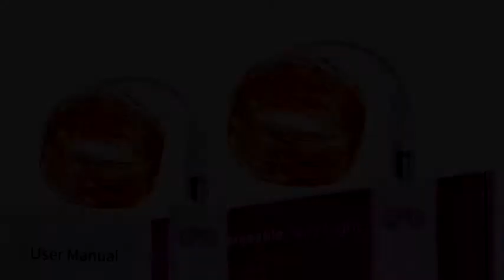LED Fairy String Lights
❶ 2 PACK OF NEWEST VERSION - Best 20 warm white LEDs are on a 6.6ft flexible & durable thin copper wire that provides a 360 degree sparkling glowing. there are 3 bulbs per foot (one every 10cm). up to 20 years lifespan. waterproof wire and LED bulbs / non-waterproof USB power connector. mini portable little bear power connector size 2.7'' (H) x 0.82'' (W )x 0.7'' (T). Great for small mason jars, table decorations and DIY projects. Also perfect for on the go.
❷ LARGE-CAPACITY BATTERY & LONG-LASTING POWER SUPPLY, each connected controller power supply built-in large-capacity battery 3.7V-500mAh, low consumption, high efficiency, and environmental protection. so you don't have to waste money to replacing the disposable AA/AAA battery over and over again. this set comes with two LED strands, each with their own connection controller power pack that power and LED strands can be separated.
❸ USB CHARGING - UP TO 36 HOURS LIT - Our lights are globally compatible with any USB port, making them easy to use with wall plugs, portable battery packs or even the USB ports on a laptop. with just 2 hours of charging, you can enjoy up to 36 hours of Fairy Twinkle mode, up to 14 hours of Steady Glow mode for enchantingly lit event, simply rather magical.
❹ 8 LIGHTING MODES: conbination, in waves, sequential, slow glow, chasing, slow fade, twinkle,steady on, you can press the button easily to choose your favorite lighting mode. TIMING MODE:Timer on/off: 6 hours on and 18 hours off per day. MEMORY FUNCTION: Remember the last setting modes for operating conveniently. even after letting them run for many days, the bulbs won't get hot; the light output is very warm it feels more natural then cheap white LEDs.
❺ LET'S GET LIT! Beautiful string lights perfect for transforming anything you do into an enchantingly lit event. Think about using them to illuminate Halloween, Christmas, dorm rooms, living rooms, porches, raves, hallways, boats, tents, coffee shops, store fronts, work desks, birthday parties, showers, caves, tree houses and any other place you feel could use a little more magic and light.

fairy lights walmart
twinkle lights walmart
fairy lights black friday
remote control fairy lights amazon
fairy lamp
fairy lights target
price of fairy lights
lighting shop in bangladesh
chandelier price in bangladesh
crescent lighting bangladesh
rgb light price in bd
candle light price in bd
led fairy lights outdoor
fairy lights on a bed
firefly christmas lights
firefly led lights
micro led string lights
micro christmas lights
led fairy lights solar
ac powered fairy lights
color changing led fairy lights
led string lanterns
plug in led string lights
led fairy lights battery operated
fairy lights plug in
fairy lights hobby lobby
fairy lights michaels
fairy lights bulk
lantern indoor string lights
marquee lights led
led lights for paper lanterns cheap
pendant light cord and socket
lighting for lanterns
outdoor marquee lights
fairy lights shop near me
battery operated led lights for crafts
fairy light projector
fairy lights near me
icicle lights india
battery diya